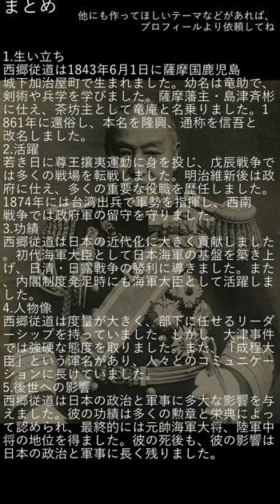西郷従道の45秒クイックトリビア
西郷従道のクイックトリビアです。日々ちょっとずつ知識をアップデート。これで君もプチ雑学王に？